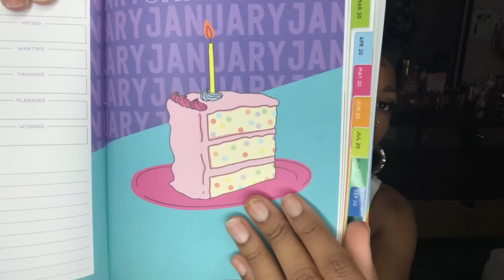50 things to do when you're BORED at HOME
Hope this helps ya'll out of your boredom! We will get through this together!